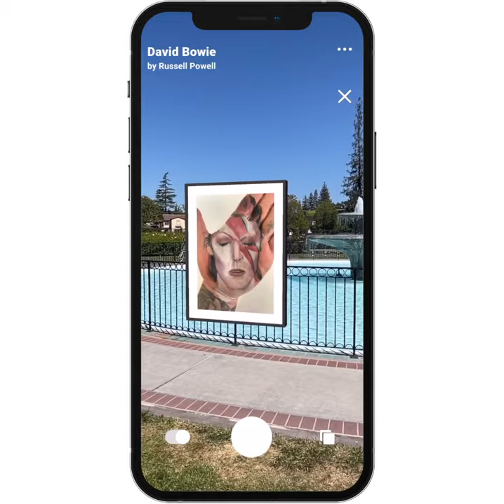PopGallery: Quick Demo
PopGallery
Introducing a brand new way to display your NFTs... in Augmented Reality.